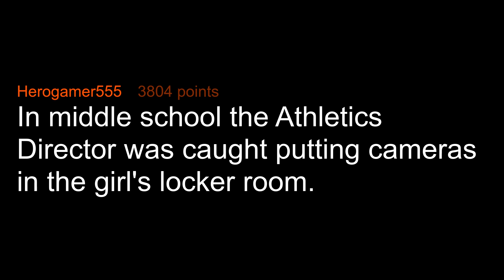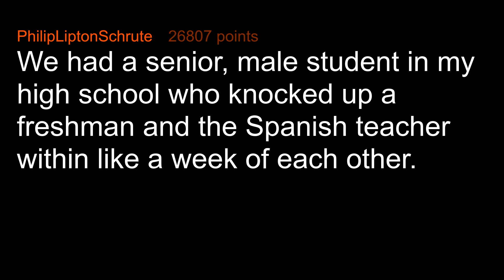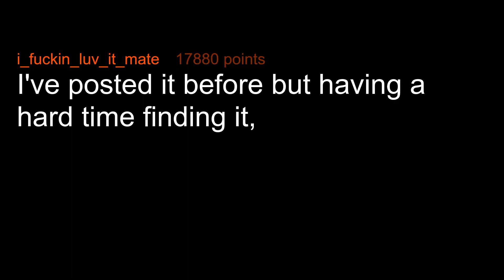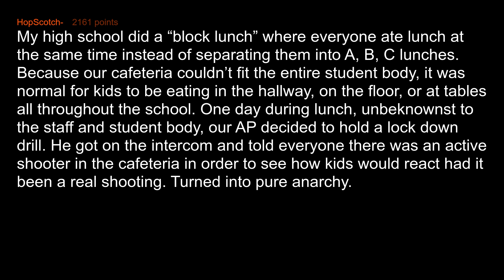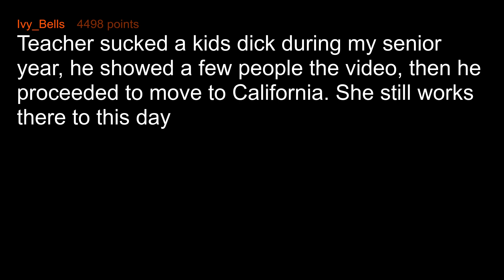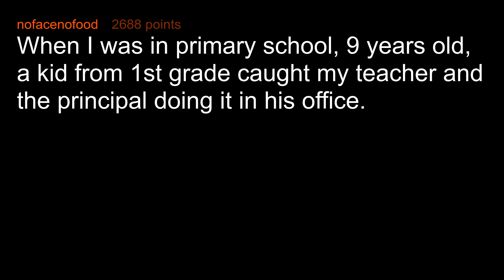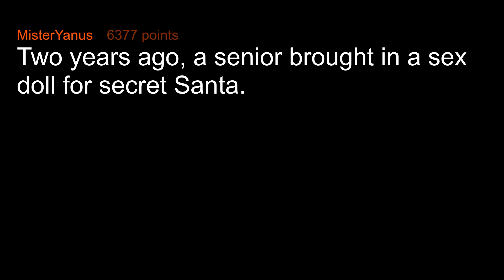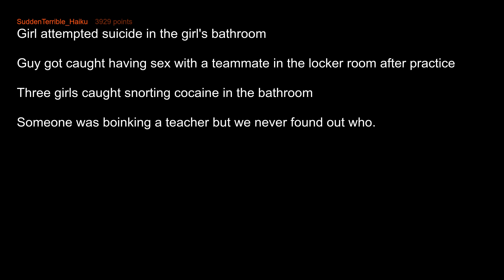What Was Your Schools Biggest Scandal?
Students of Reddit, what was your schools big scandal?